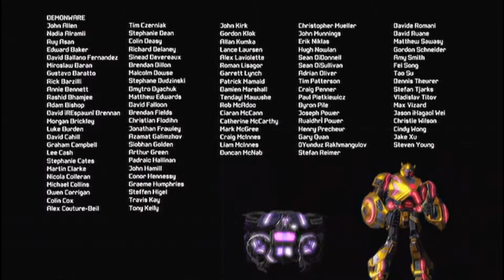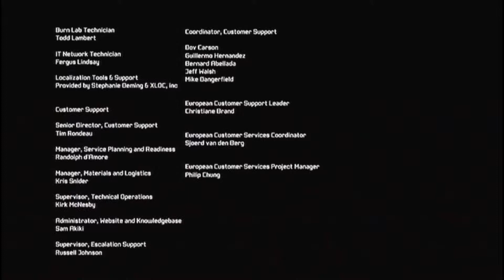Transformers Fall Of Cybertron: Chapter #13 (Part #2)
OPTIMUS / MEGATRON

The epic conclusion is at hand as the Nemisis and Ark are locked in a final battel and both sides spiral into the Space Bridge Portal.

A13